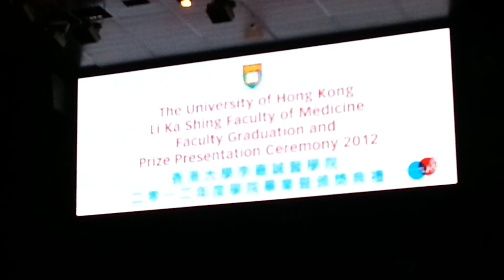那些年 - HKU Faculty of Medicine Graduation Ceremony 2012 by Hong Kong Police Band